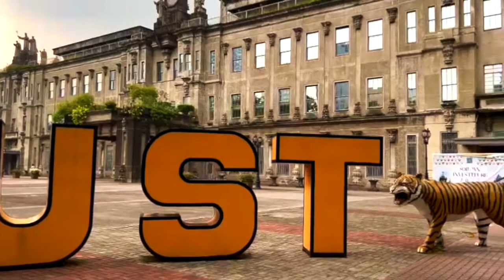🇵🇭 UNIVERSITY OF SANTO TOMAS MANILA PHILIPPINES 🇵🇭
This video features the main campus of the University of Santo Tomas that is run by Dominicans. It is still an astonishing building aged by time. The school was founded on April 28, 1611 by Spanish friar Miguel de Benavides which is the 3rd Archbishop of Manila. The oldest extant university Charter in the whole asian region and one of the world largest catholic universities in terms of enrollment in one school.

Production Info:

✅ Trailer Associated produced from iMovie.
✅ All footage from Filipinas Bullion TV.

MUSIC INFO:
✅ Eversince By: Helmut Schenker

There is no extra cost to you when you click it. Mostly it is an inclusive discount that deemed applicable to normal purchase. The proceed will support the basic needs of the channel, Thank you.